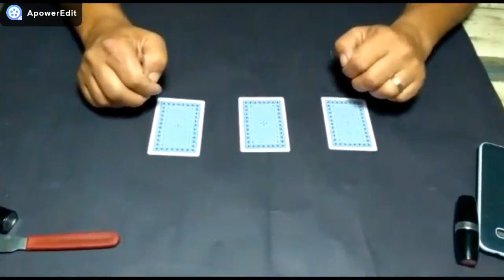SAIBA SUA QUALIDADE TESTANDO SEU CEREBRO E PERCEPÇÃO - AQUISEFAZAQUINAOPAGA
SE VOCE ACERTOU A PRIMEIRA VC É NORMAL COMO QUALQUER PESSOA.
 SE VOCE ACERTOU A SEGUNDA VOCÊ  ESTA ENTRE OS NIVEIS DE 7 A 9...
  SE VOCE ACERTOU A TERCEIRA VOCE ALEM DE SER UMA PESSOA COM ALTA PERCEPÇÃO, TEM UMA QUALIDADE ACIMA DA MEDIA, OU SEJA, COM UM NIVEL ELEVADO DE QUALIDADES.